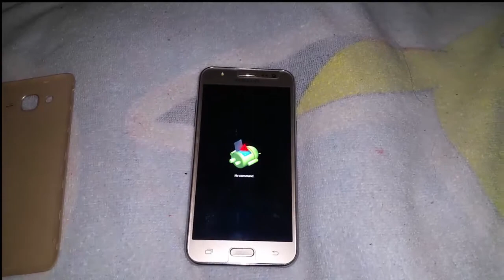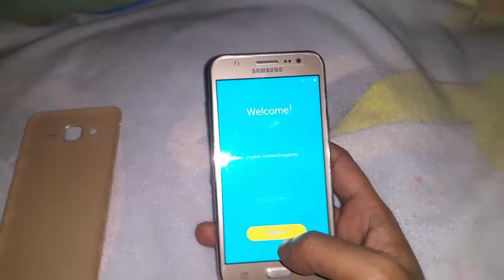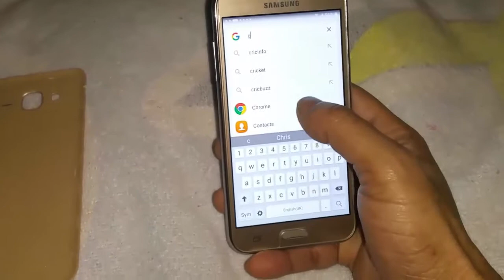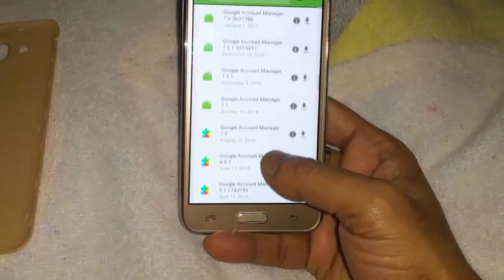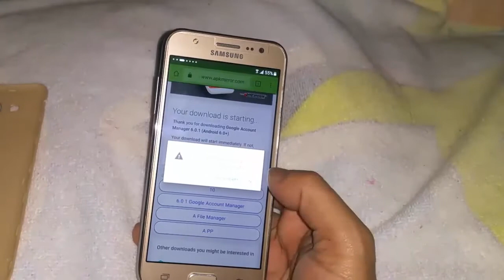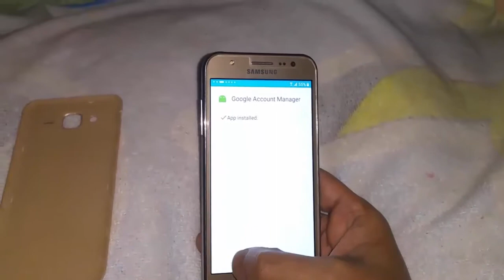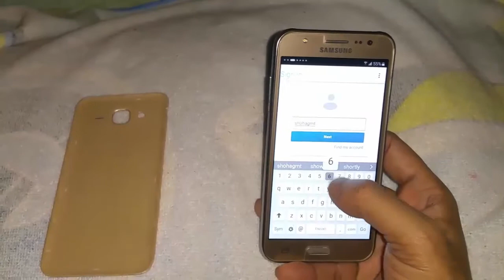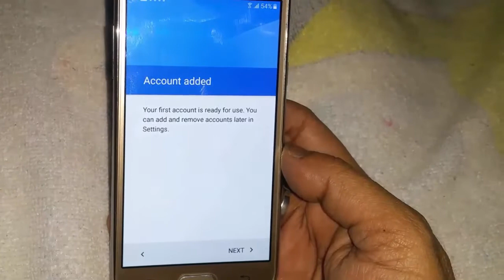How To Bypass Google ID Samsung J5 Frp Bypass 2018